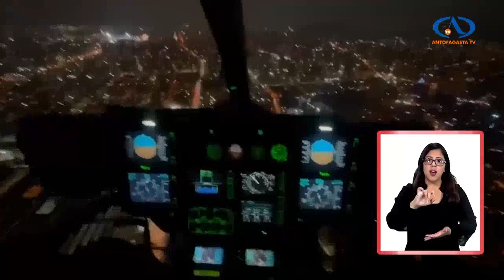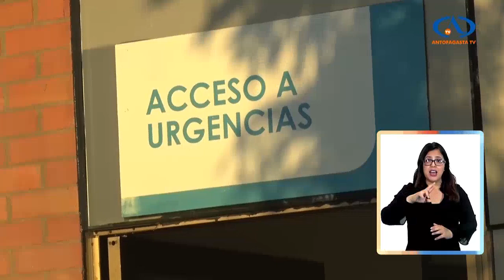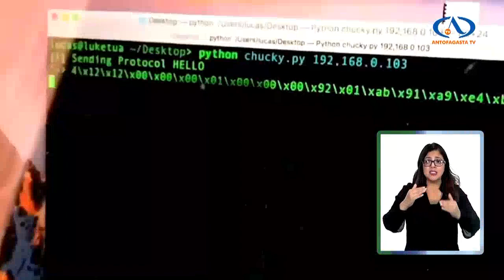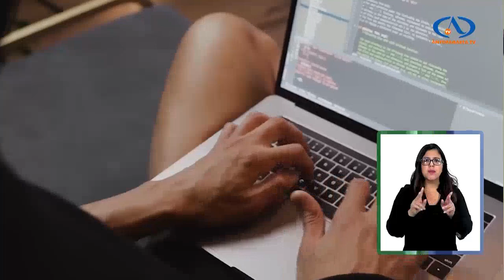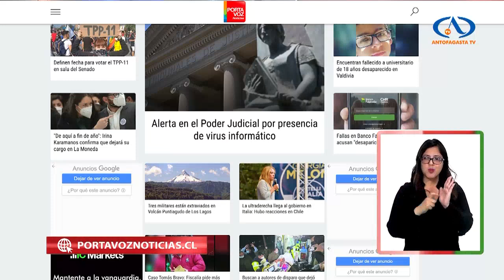Portavoz Noticias - Lunes 26 de Septiembre 2022